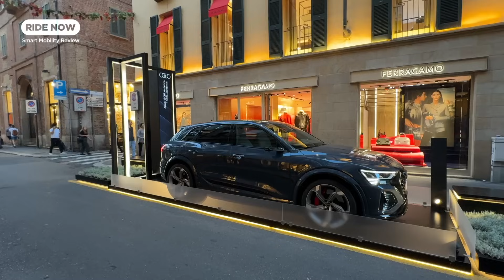ミラノで今、爆発的に増えているのはあのメーカー！世界の路上から イタリア・ミラノ2023編 by 難波賢二